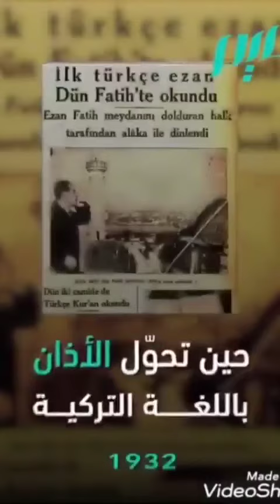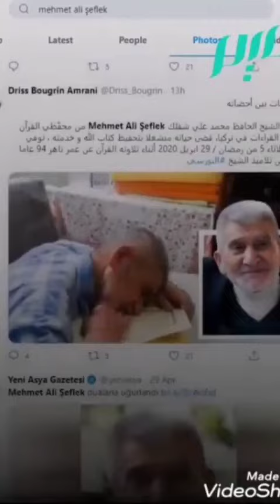توفي وهوا يقرأ القرآن - محمد علي شفلك رحمه الله